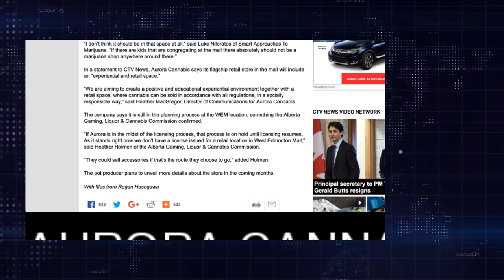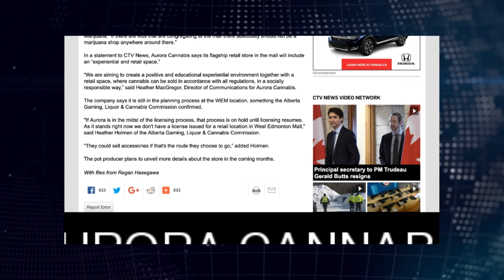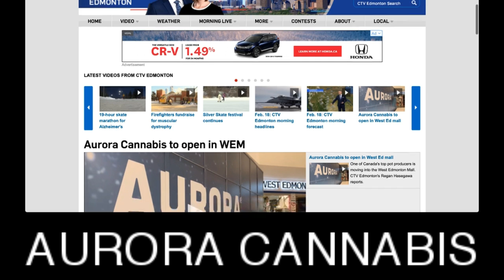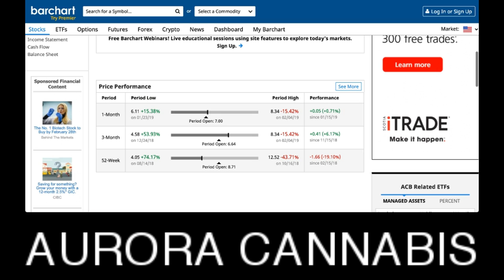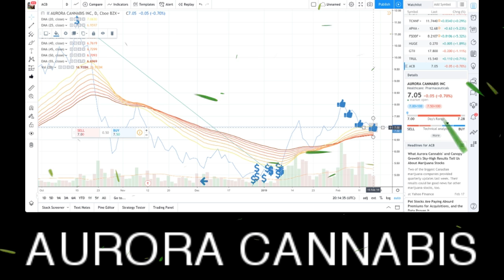Aurora Cannabis (ACB) to OPEN in Canada's Largest Mall West Edmonton Mall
Aurora Cannabis (ACB) to OPEN in Canada's Largest Mall West Edmonton Mall -  RICH TV LIVE - FEBRUARY 18, 2019 - Aurora Cannabis to open in WEM
Aurora Cannabis to open in West Ed mall

One of Canada's top pot producers is moving into the West Edmonton Mall. CTV Edmonton's Regan Hasegawa reports.

Laine Mitchell, CTV Edmonton
Published Sunday, February 17, 2019 7:29PM MST
A cannabis store has bought up space in Canada’s largest mall.

Aurora Cannabis is set  to open its first retail store on the main floor of West Edmonton Mall, setting up directly across from the “Two Guys With Pipes” hemp accessory store.

The move by the cannabis giant has anti-pot activists unhappy.

“I don't think it should be in that space at all,” said Luke Niforatos of Smart Approaches To Marijuana. “If there are kids that are congregating at the mall there absolutely should not be a marijuana shop anywhere around there.”

In a statement to CTV News, Aurora Cannabis says its flagship retail store in the mall will include an “experiential and retail space.”

“We are aiming to create a positive and educational experiential environment together with a retail space, where cannabis can be sold in accordance with all regulations, in a socially responsible way,” said Heather MacGregor, Director of Communications for Aurora Cannabis.

The company says it is still in the planning process at the WEM location, something the Alberta Gaming, Liquor & Cannabis Commission confirmed.

"If Aurora is in the midst of the licensing process, that process is on hold until licensing resumes. As it stands right now we don't have a license issued for a retail location in West Edmonton Mall,” said Heather Holmen of the Alberta Gaming, Liquor & Cannabis Commission.

“They could sell accessories if that's the route they choose to go,” added Holmen.

The pot producer plans to unveil more details about the store in the coming months

a FREE community for stocks, sports, travel, and trending topics.